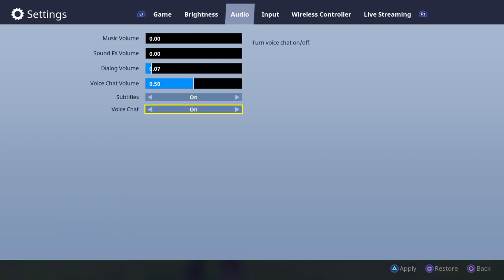Greatest player in the galaxy!!